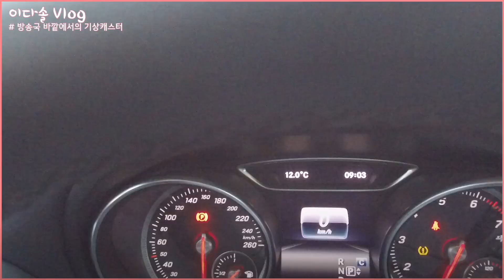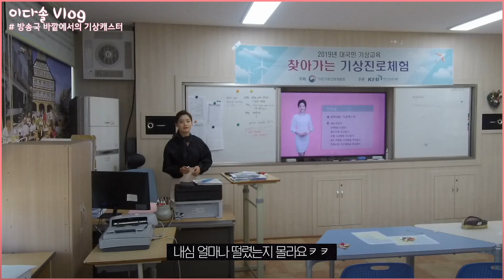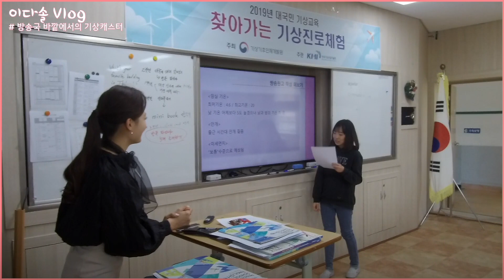이다솔 기상캐스터의 숨겨진 일터! 퇴사 아님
날씨만 전하지 않아요~
뉴스, 진로특강까지! 열일하는 이다솔 기상캐스터